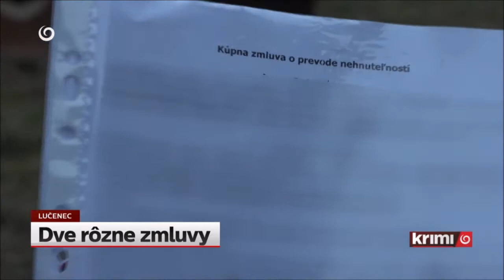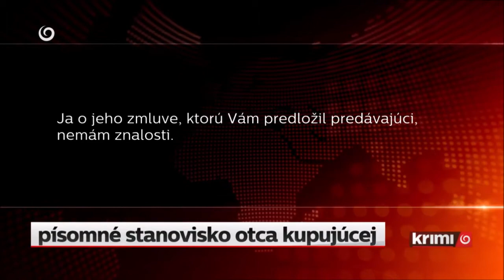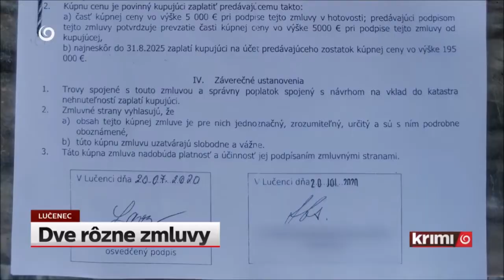Dve rozdielne zmluvy? | TV JOJ Krimi-noviny apríl 2021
Relácia TV JOJ Krimi z 24.apríla 2021
Predávajúci má inú kúpnu zmluvu ako kupujúci.
Problém je v lehote splatnosti, kde je posunutý dátum o 5 rokov.
Kto má pravdu?